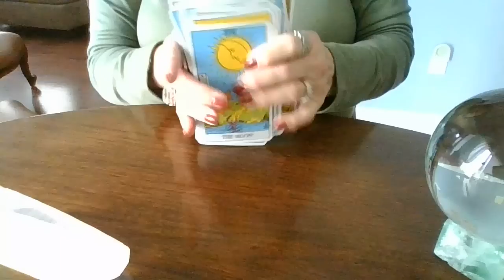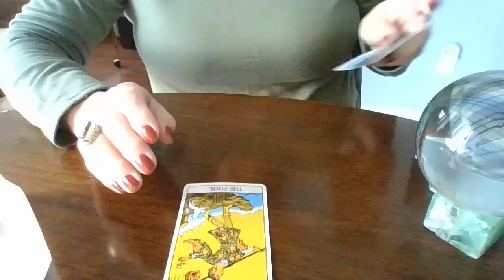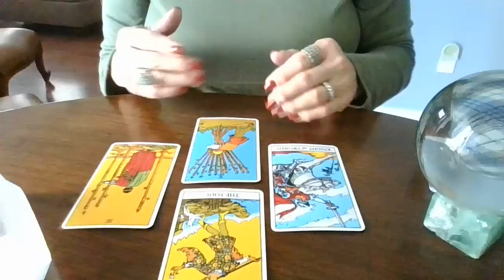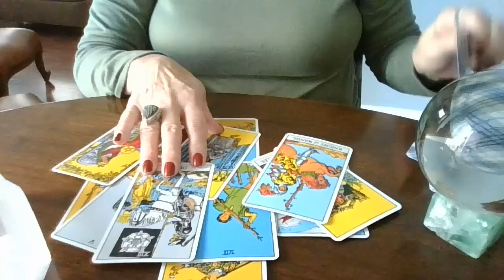FUTURE LOOKS BRIGHT!